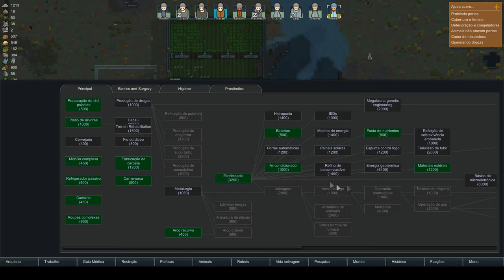Randy, Impiedoso, Tribal e com Mods - Rimworld T4EP14